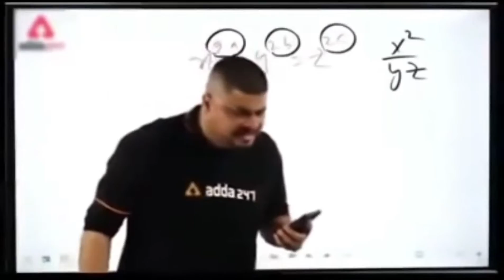Aaj toh tarafik jaam me ps gye || All Aklera market tour and Aklera ka swimming pool 😎😱🤯vlog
vlogs
vlog
vloging
Aap logon ne sport krke mujhe yha tk phucaya hai aur sport krke mujhe Aage le jana ye Aap ki jimmedari hai aur meri video ya vlog/short bnana meri jimmedari hai

mujhe Aap insta pr bhi follow kr skte ho ~

mujhe Facebook par bhi follow kar sakte ho ~.

mujhe aap MX takatak pr bhi follow kr skte ho ~ 10k+ followers